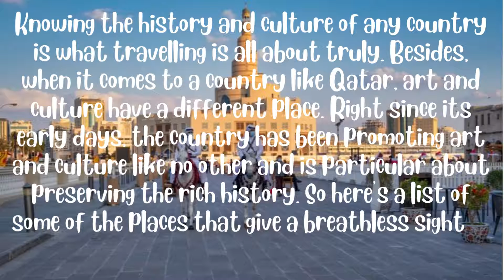Top 15 Places To Visit In Qatar For A Sight Of History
Knowing the history and culture of any country is what travelling is all about truly. Besides, when it comes to a country like Qatar, art and culture have a different place. Right since its early days, the country has been promoting art and culture like no other and is particular about preserving the rich history. So here's a list of some of the places that give a breathless sight of Qatari history.